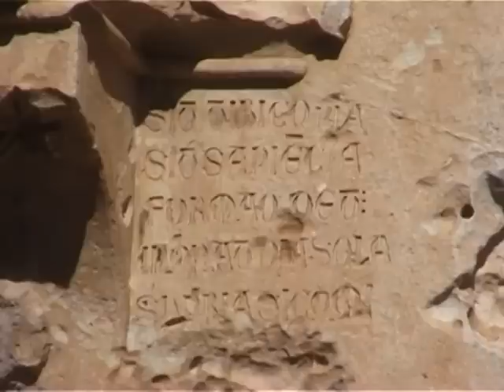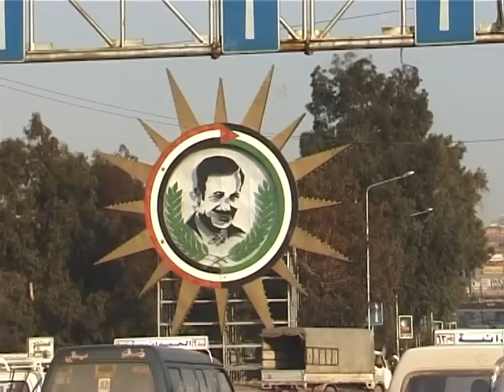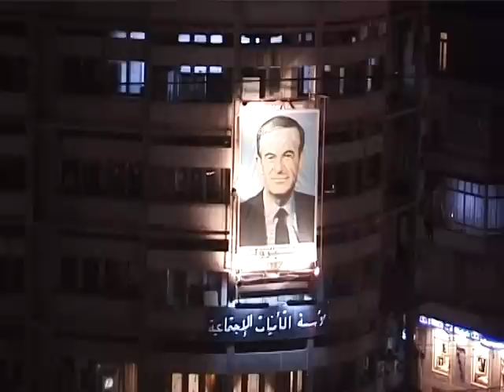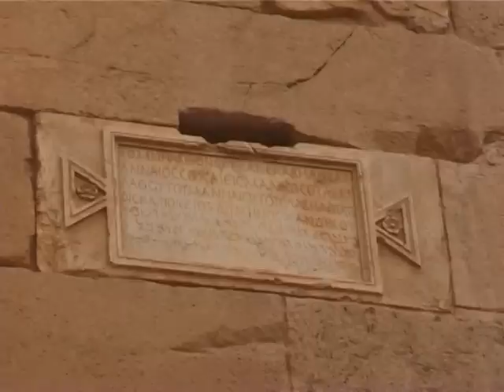Syrie (2000) Syria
Country in the Middle East, on the eastern Mediterranean Sea; pop. 21,763,000 (est. 2009); capital, Damascus; language, Arabic (official)